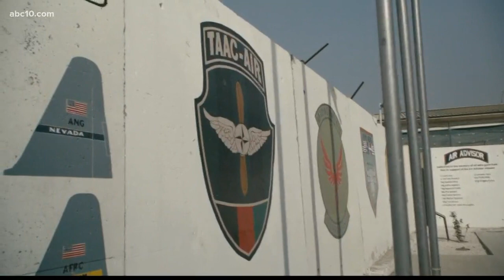Embedded with the U.S. Military in Afghanistan: President Trump's new strategy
Embedded with the U.S. Military in Afghanistan: President Trump's new strategy (December 13, 2017)